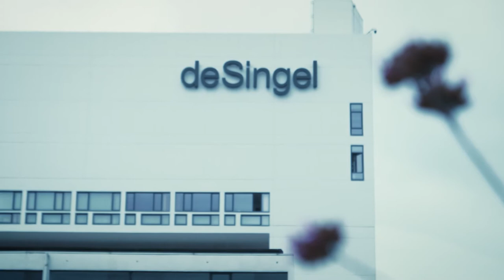Preview - Peter De Prins benefit concert w/ Boho Strings, Andreas Scholl & Tamar Halperin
Last year, Boho Strings boardmember and good friend Peter De Prins sadly committed suicide. In honour of his memory, the ensemble created an impactful action: Be A He(a)ro.

With Be A He(a)ro they want to break the silence on suicide and create practical tools for companies and their employees. This way they want to reach a hand to all the Peters in this world.

On the 10th of September, World Suicide Prevention Day, Boho Strings gave an exclusive benefit concert in DESINGEL, Antwerp. The whole evening revolved around suicide and they took us on a musical journey through the different stages of grief.

As proud mediapartner, Evil Penguin TV captured this beautiful concert to spread this message as widely as possible.